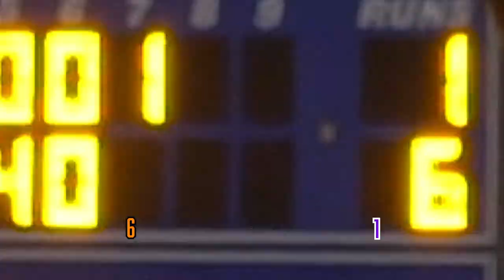Drake Purvis (NC State Commit) Shoves 16 Stikeouts as The Rest Of Randleman Put On Homerun Durby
As of this Video Randleman was Ranked 6th in all of North Carolina. They have a Super Stacked team full of D1 Commits. They put on a show as Drake Purvis Throws 16 Strikeouts, and The Rest of the Team Blast Homeruns all night! Be sure to watch this one all the way through!